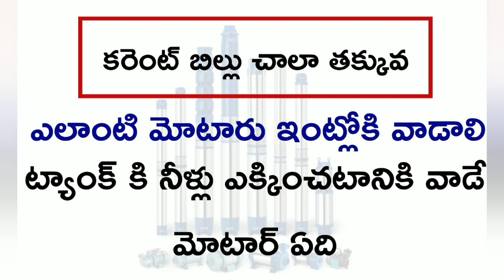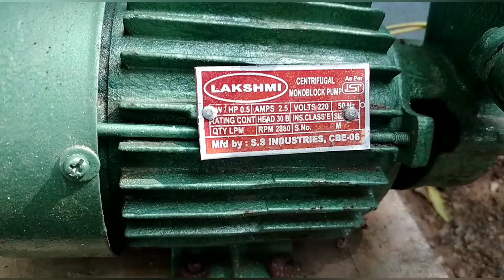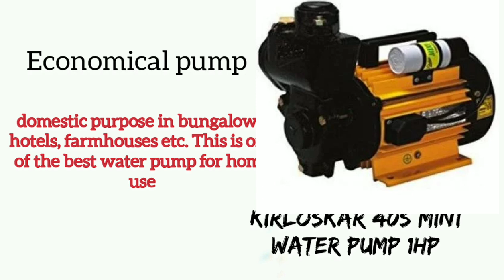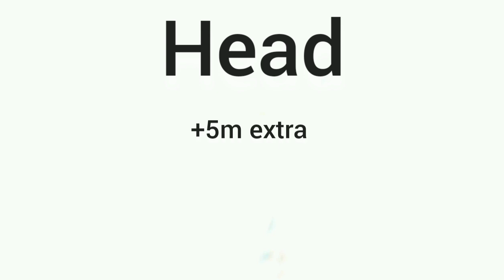mono block motors-low power consumption motors-best motors domestic purpose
Top brands in motor company's in india
low power consumed motors
head range of motors